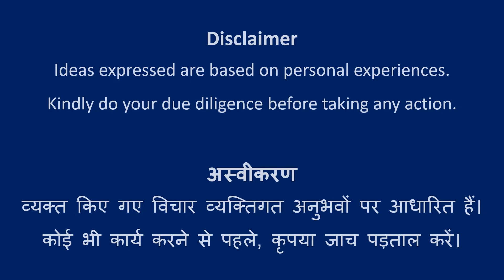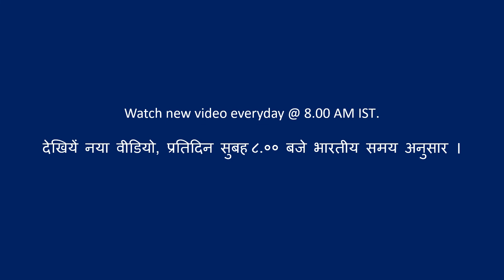Design #3 | Rangoli Art | Abhivyakti Creations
Rangoli Type: Border

Happy Learning!